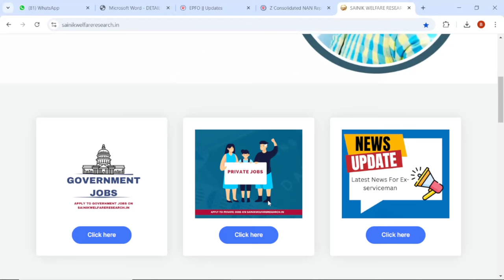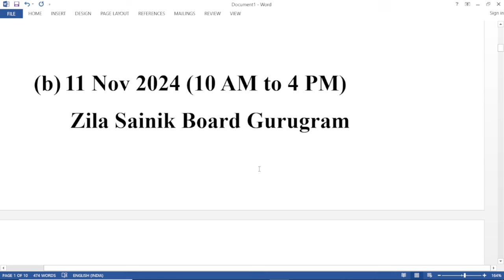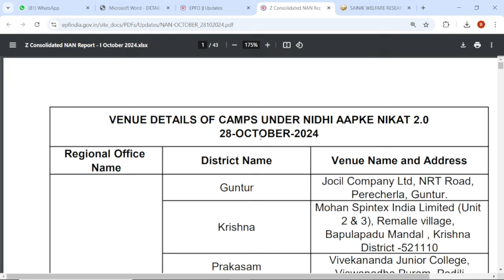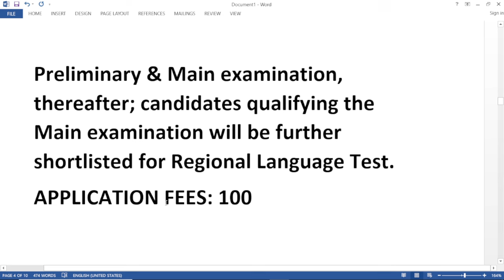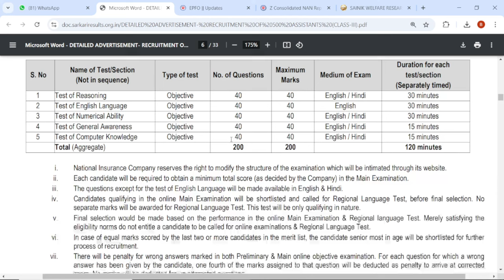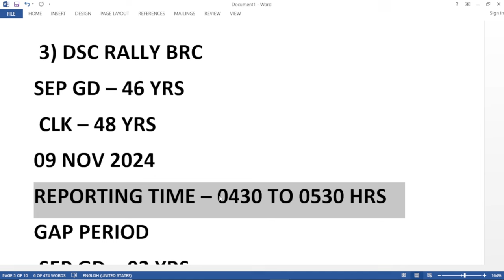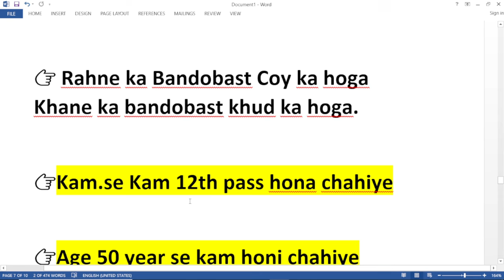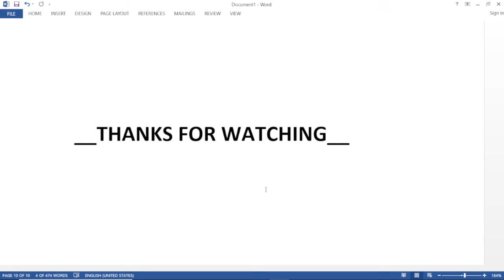07 LATEST VACANCY & 03 IMPORTANT WELFARE UPDATES FOR EXSERVICEMAN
07 LATEST VACANCY & 03 IMPORTANT WELFARE UPDATES FOR EXSERVICEMAN

VIDEO  HIGHLIGHTS :-

EMPLOYMENT NEWS FOR EXSERVICEMAN
ROJGAR SAMACHAR FOR RETIRED SOLDIERS
LATEST GOVT JOBS FOR EXSERVICEMAN
GOVT JOB UPDATES FOR EXSERVICEMAN
WELFARE FOR EXSERVICEMAN
LATEST NEWS FOR EXSERVICEMAN
ex army
exarmy channel
DGR COURSES
EXARMY VACANCY
XMAN VACANCY
PRIVATE JOBS FOR EX SERVICEMAN
EXSERVICEMAN JOBS

VACANCY DETAILS :-